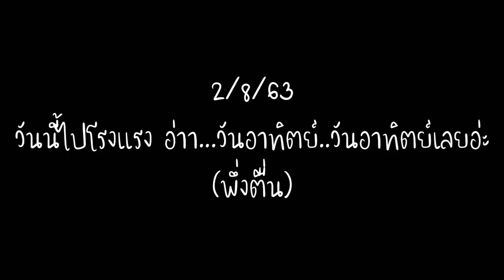ฝึกการเป็นตากล้อง||ทิปไปเที่ยวพักผ่อน||3วัน2คืน